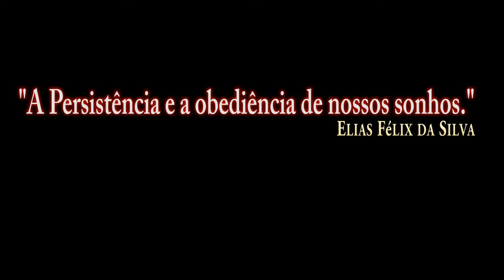DCS:F/A-18C-GBU-38/PT-BR_VÍDEO 1215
DCS:F/A-18C_AGM-62 Walleve/P-1/PT-BR_VÍDEO 1184
DCS:F/A-18C_AGM-62 Walleve/P-2/PT-BR_VÍDEO 1185
DCS:F/A-18C_AGM-62 Walleve/P-3/PT-BR_VÍDEO 1186
DCS:F/A-18C_AGM-62 Walleve/P-4/PT-BR_VÍDEO 1187
DCS:F/A-18C_AGM-62 Walleve/P-5/PT-BR_VÍDEO 1188
DCS:F/A-18C_AGM-62 Walleve/P-6/PT-BR_VÍDEO 1189
DCS:F/A-18C_AGM-65E Laser/P-1/PT-BR_VÍDEO 1190
DCS:F/A-18C_AGM-65E Laser/P-2/PT-BR_VÍDEO 1191
DCS:F/A-18C_AGM-65F/P-1/PT-BR_VÍDEO 1192
DCS:F/A-18C_AGM-65F/P-2/PT-BR_VÍDEO 1193
DCS:F/A-18C_AGM-65F/P-3/PT-BR_VÍDEO 1194
DCS:F/A-18C_GBU-12/PT-BR_VÍDEO 1195
DCS:F/A-18C_GBU-16/PT-BR_VÍDEO 1196
DCS:F/A-18C_MK-84/P-1/PT-BR_VÍDEO 1197
DCS:F/A-18C_MK-84/P-2/PT-BR_VÍDEO 1198
DCS:F/A-18C_MK-83/PT-BR_VÍDEO 1199
DCS:F/A-18C_MK-82/PT-BR_VÍDEO 1200
DCS:F/A-18C_GBU-99/PT-BR_VÍDEO 1201
DCS:F/A-18C_MK-83 Bunker/P-1/PT-BR_VÍDEO 1202
DCS:F/A-18C_MK-83 Bunker/P-2/PT-BR_VÍDEO 1203
DCS:F/A-18C-MK-82SE(Snake Eye)/P-1/PT-BR_VÍDEO 1204
DCS:F/A-18C-MK-82SE(Snake Eye)/P-2/PT-BR_VÍDEO 1205
DCS:F/A-18C-Foguete MK-HE/PT-BR_VÍDEO 1206
DCS:F/A-18C-AGM-154A/PT-BR_VÍDEO 1207
DCS:F/A-18C-AGM-154C JSOWP/P-1/PT-BR_VÍDEO 1208
DCS:F/A-18C-AGM-154C JSOW/P-2/PT-BR_VÍDEO 1209
DCS:F/A-18C-AGM-154C JSOW/P-3/PT-BR_VÍDEO 1210
DCS:F/A-18C-AGM-154C JSOW/P-4/PT-BR_VÍDEO 1211
DCS:F/A-18C-GBU-31/P-1/PT-BR_VÍDEO 1212
DCS:F/A-18C-GBU-31/P-2/PT-BR_VÍDEO 1213
DCS:F/A-18C-GBU-31/P-3/PT-BR_VÍDEO 1214
DCS:F/A-18C-GBU-31(V)/P-4/PT-BR_VÍDEO 1216
DCS:F/A-18C-AGM-88C/P-1/PT-BR_VÍDEO 1217
DCS:F/A-18C-AGM-88C/P-2/PT-BR_VÍDEO 1218
DCS:F/A-18C-AGM-88C/P-3/PT-BR_VÍDEO 1219
DCS:F/A-18C-AGM-88C/P-4/PT-BR_VÍDEO 1220
DCS:F/A-18C-M61A2 GUNS AR-Terra/P-1/PT-BR_VÍDEO 1221
DCS:F/A-18C-M61A2 GUNS AR-AR/P-1/PT-BR_VÍDEO 1222
DCS:F/A-18C-AIM-9X(JHMCS)/P-1/PT-BR_VÍDEO 1223
DCS:F/A-18C-AIM-9X(JHMCS)/P-2/PT-BR_VÍDEO 1224
DCS:F/A-18C-AIM-9X(JHMCS)/P-3/PT-BR_VÍDEO 1225
DCS:F/A-18C-AIM-120B AMRAAM/PT-BR_VÍDEO 1226